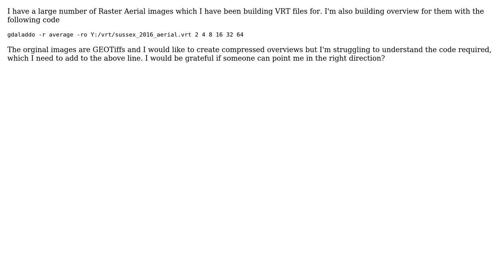GIS: Compress Raster Overviews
With thanks & praise to God, and with thanks to the many people who have made this project possible! | Content (except music & images) licensed under CC BY-SA | Music | Images & others | With thanks to user user30184 user Matt Pitts user Kazuhito and the Stack Exchange Network Trademarks are property of their respective owners. You are responsible for your own actions.